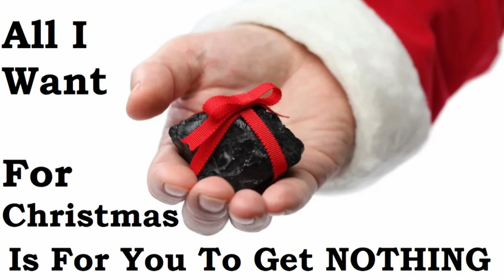All I Want For Christmas Is For You To Get Nothing